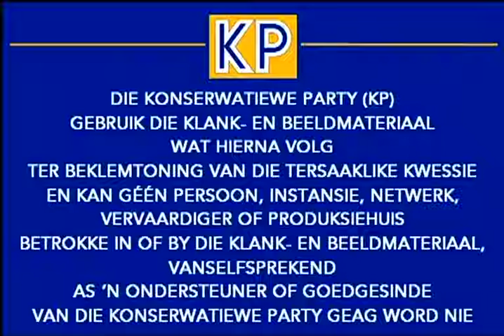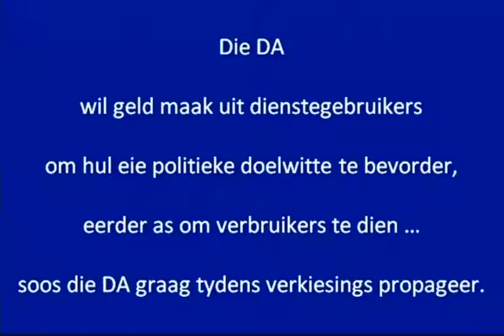DRIFTWOODS: Langebaan Wyk 14 Tussenverkiesing , Woens. 18 Sep. 2019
Die Konserwatiewe Party (KP) se mening oor Driftwoods Restaurant in Langebaan wat in 'n brand verwoes is oor die dorp nie 'n brandweerwa het nie... terwyl DA-burgemeester Marius Koen 5 DA-kaders in sy kantoor aangestel het wat die belastingbetalers R2 miljoen kos.